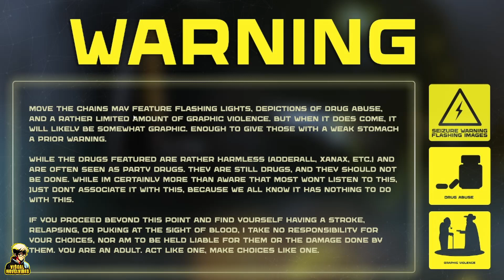Move the Chains S1E2 Gameplay 5: The Argument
Diana argument and bar incident.

                                             Game Overview
Touted as the nation's top cornerback, a five-star recruit out of Inglewood with scholarship and NIL offers from some of the top schools in the country, you finally have your goal in sight. Getting yourself and the woman who practically raised you out of the dump you called home. But the reality you worked yourself to the bone to create comes crashing down on the night of the semifinals against Mater Dei.